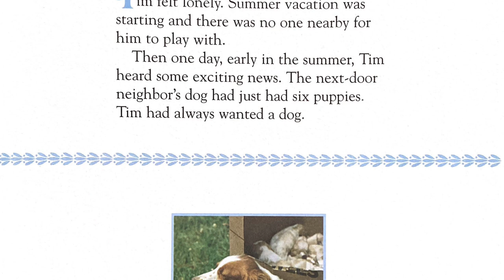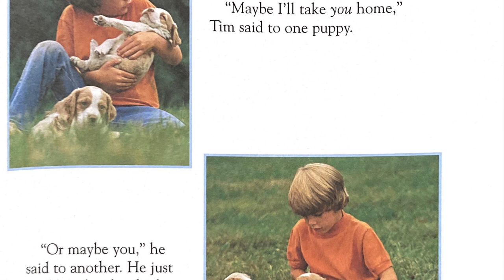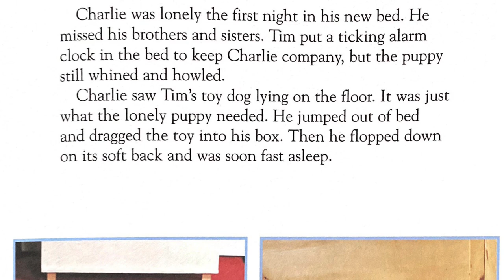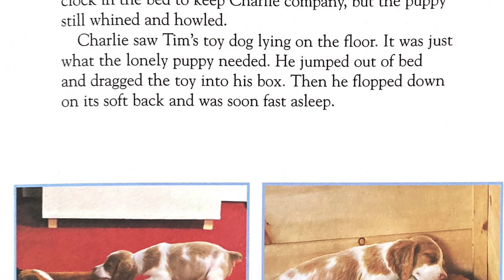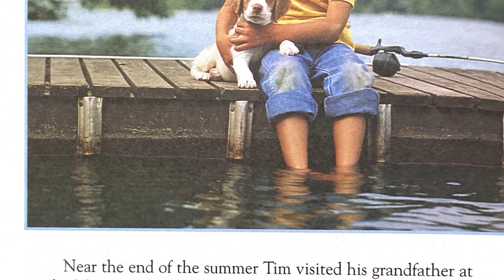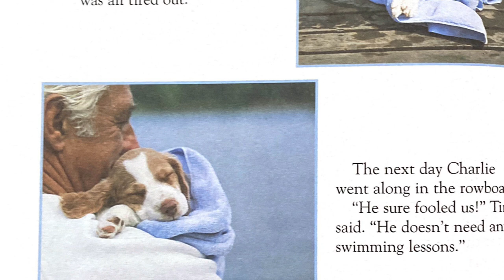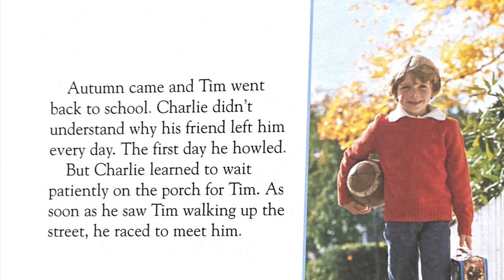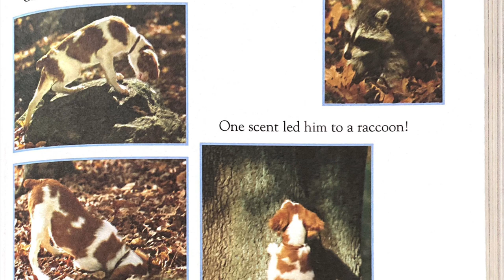The Little Puppy by Judy Dunn -Kids Book Read Aloud by Tharani!